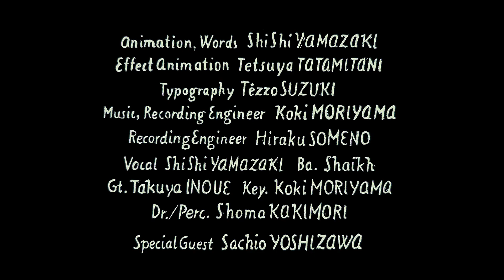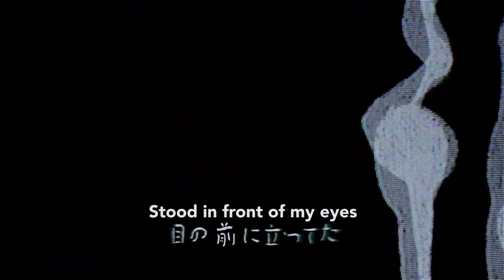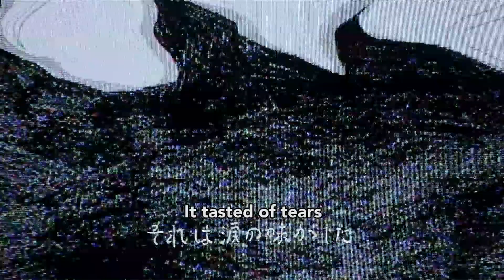Moonlit Night and Opal (ShiShi YAMAZAKI)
"Moonlit Night and Opal"

Director：ShiShi YAMAZAKI
Sound Design：Sachio YOSHIZAWA
producer : Koji YAMAMURA

Synopsis：
Half asleep with my eyes closed, my conscience flies beyond time and space and I transform myself to all the life forms existing. I become the universe and the universe becomes me, until I fall asleep. It is a song to pray for the existence of heart and soul at an awakening.